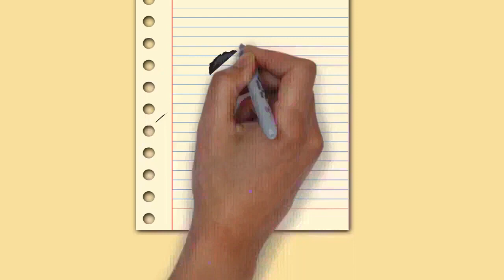Draw My Life Alcoholism